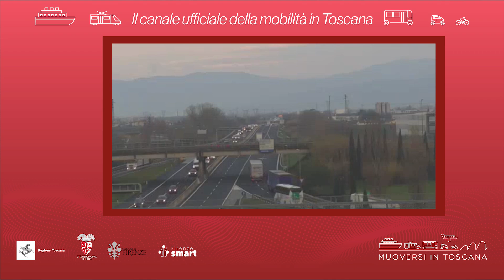Muoversi in Toscana - Edizione delle 8.30 del 19 ottobre 2024